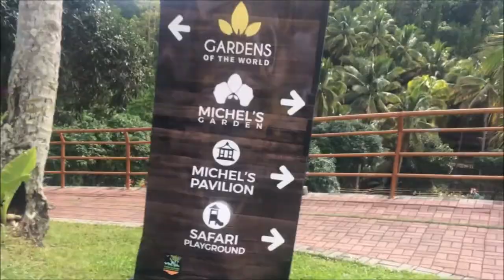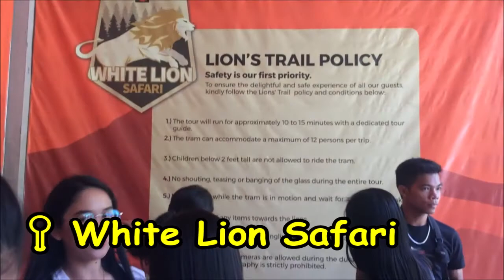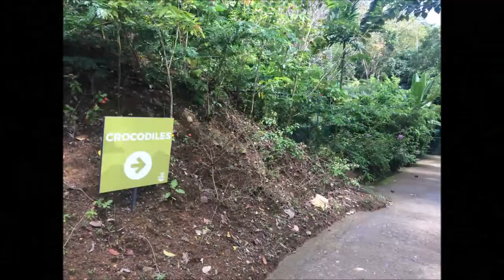NANGADTO ME'G CEBU!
This video took before COVID-19 Pandemic. Please let me know if you like this vlog by liking the video and leave some comments. Thank you and keep safe everyJUAN!